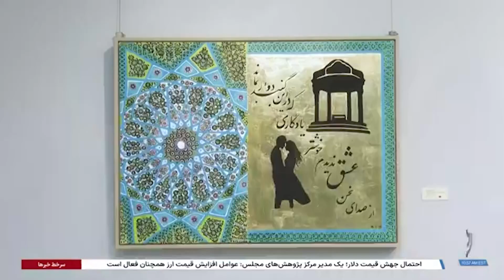گزارش ماندانا تدین از نمایشگاه نوستالژی